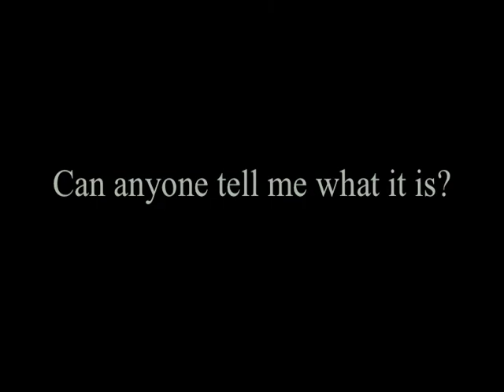Strange Unknown Insect